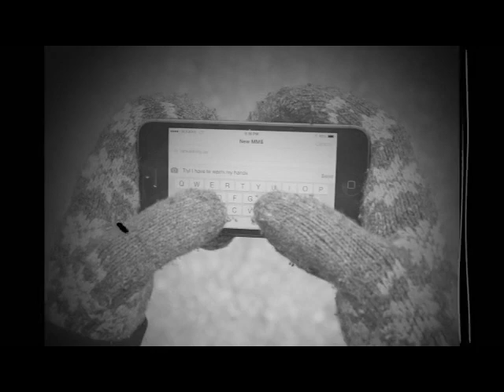Texting Mittens - Connected Gloves With a Window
These connected texting mittens feature a transparent windows on the top of them to use your phone in the cold!